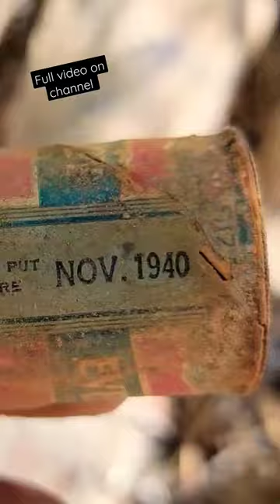Uncovering a Lost Gold Mining Camp